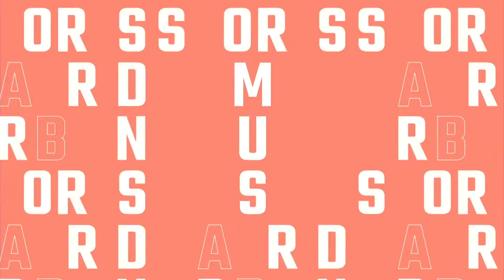Madrid Urban Sports Virtual 2020 | SKATE WOMEN Quarterfinals Results | EDGEsport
Madrid Urban Sports virtual is a new online competitive format created for this 2020, a year of digital transformation. Watch the complete review from the Skate Women quarterfinals battles, hosted by Mathile Delorme and Kelly Hart.